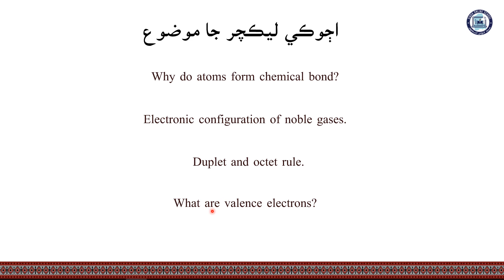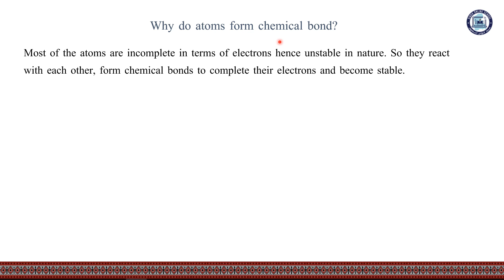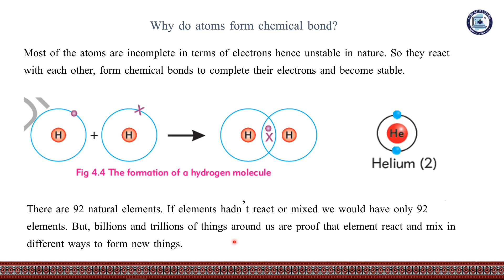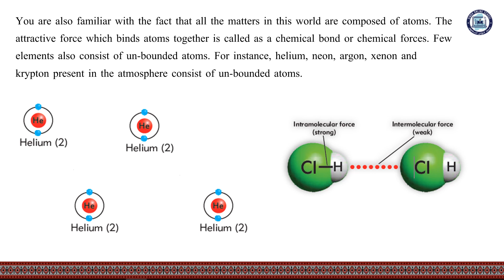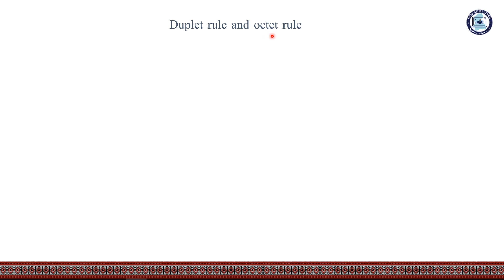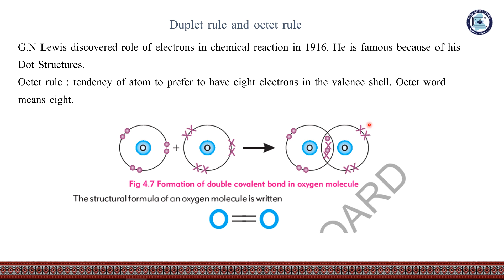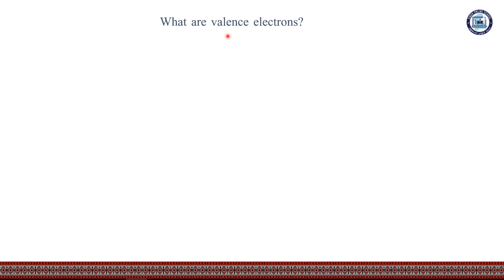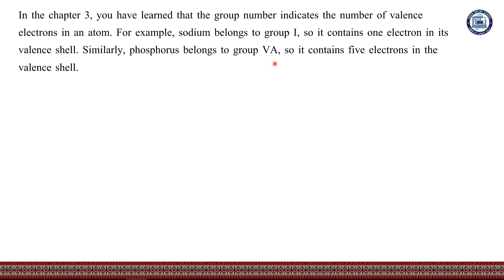Chemical bonding (why do atoms form chemical bonding?) | Chemistry Class 9 | Chapter 4 | Lecture 1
Chapter 4
Lecture 1
Chemical bonding (why do atoms form chemical bonding?